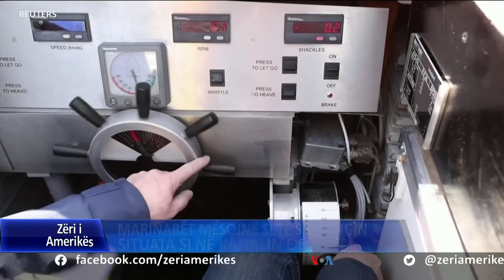Marinarët mësojnë si të shmangin ngecjen në Kanalin e Suezit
Në një kanal të bërë nga dora e njeriut rrëzë apleve të Francës, një miniaturë e një seksioni të Kanalit të Suezit, marinarët trajnohen për të lundruar.